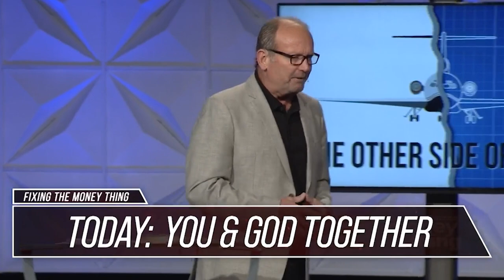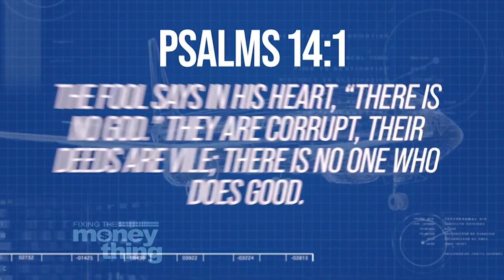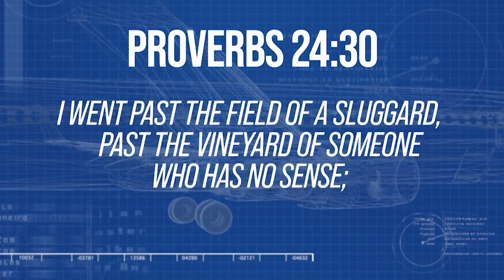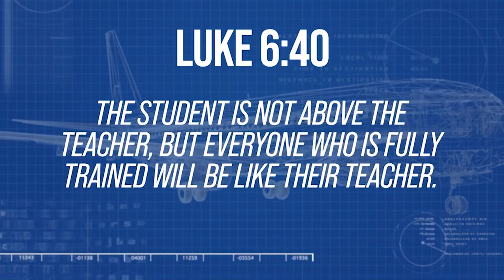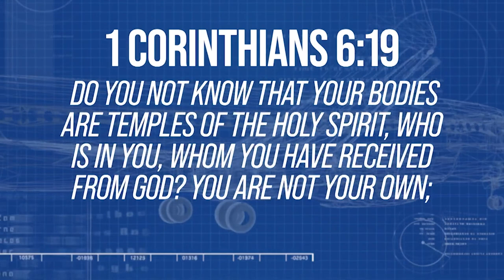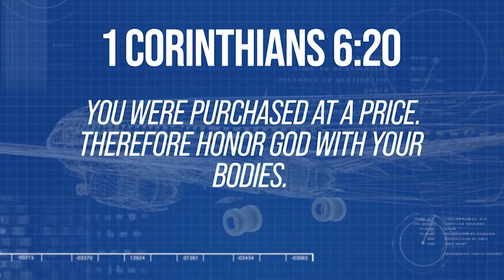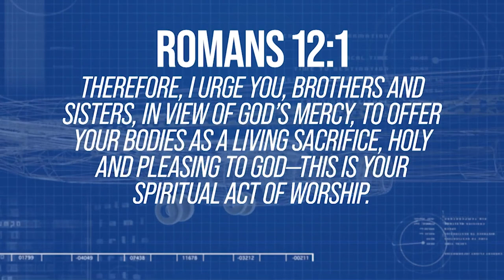What Is Your Responsibility In The Kingdom? | Gary Keesee